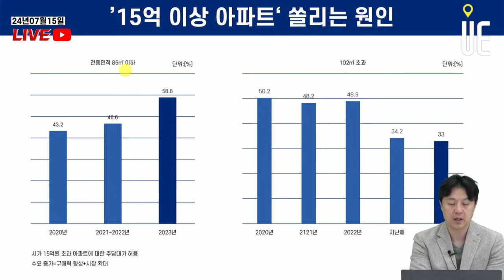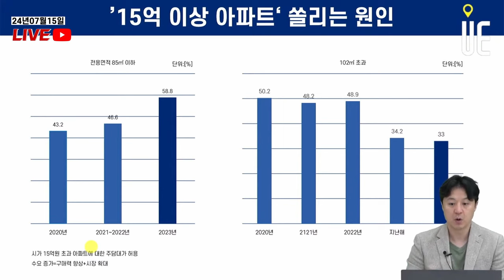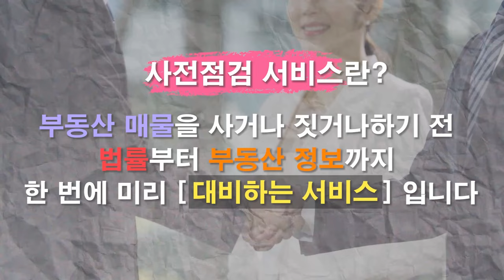서울 거래된 아파트 5채 중 1채 거래 가격 15억!! 관련 통계 집계 이후 역대 최대치 [12시 송승현 라이브]